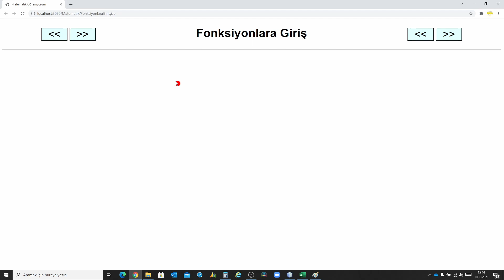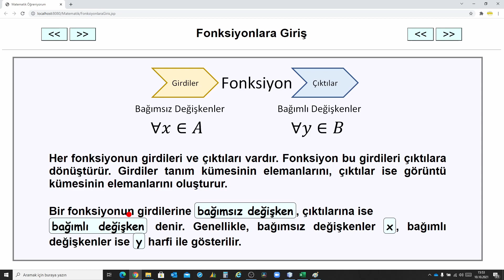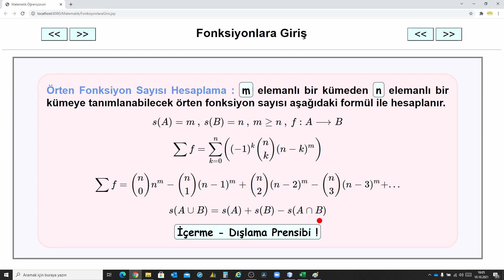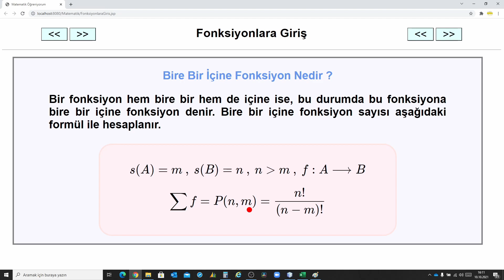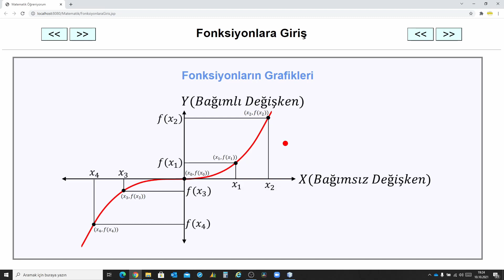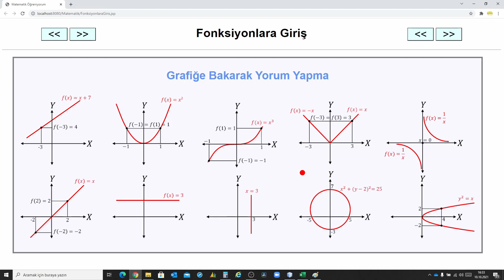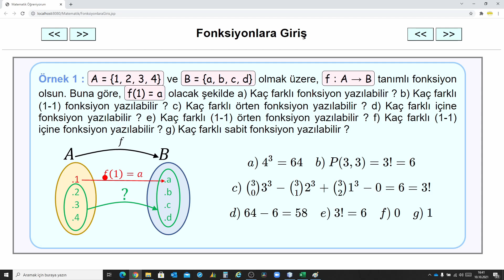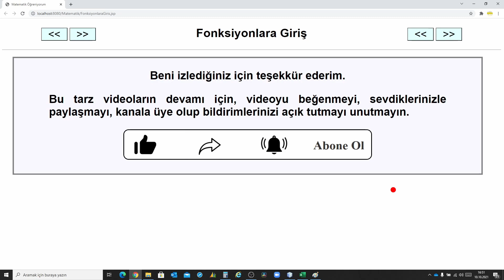Fonksiyonlara Giriş 1 - Introduction To Functions 1